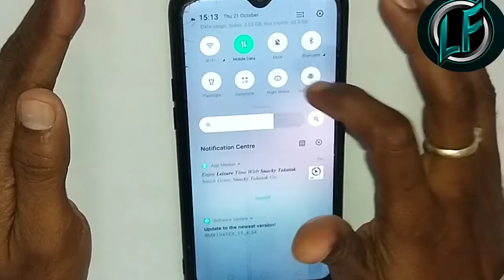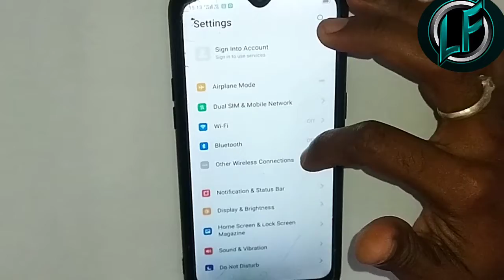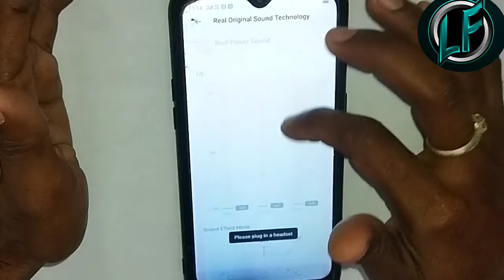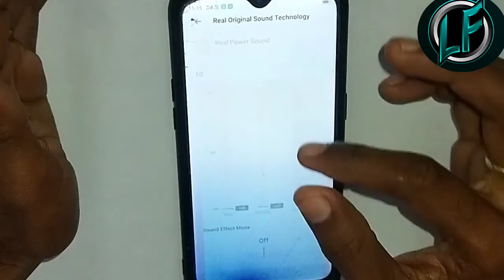बस इस sitting से 🔊sounds 600.x बढ़ जायेंगा //lifemoment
lifemoment# बस इस Sitting से 🔊 sound 600.x बढ़ जायेंगा